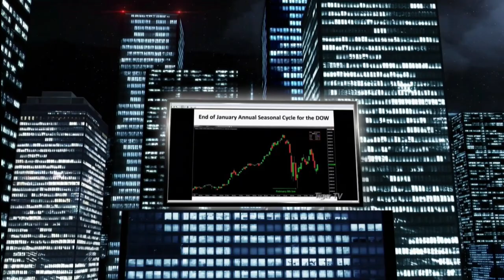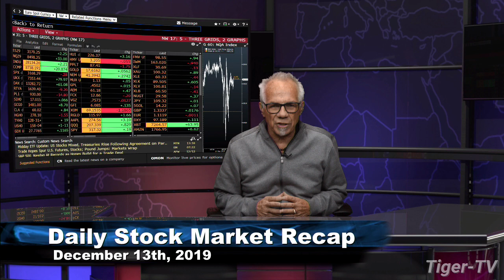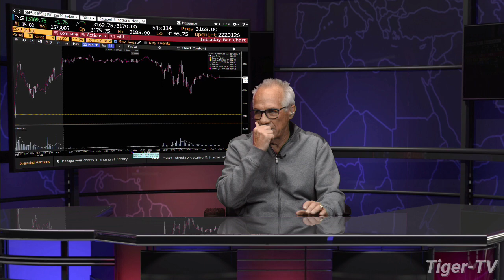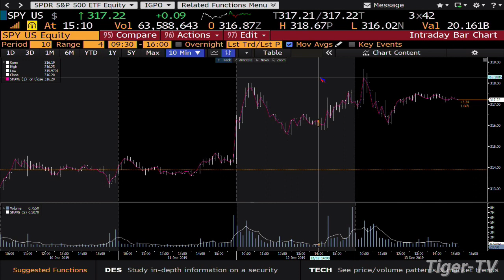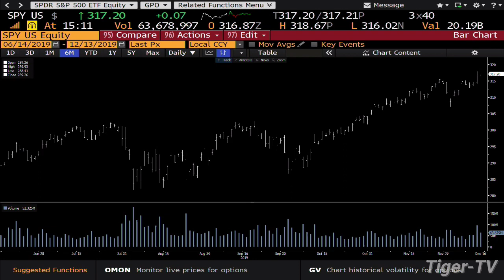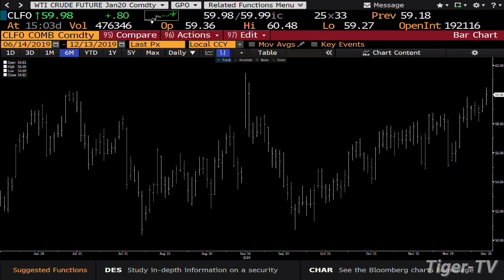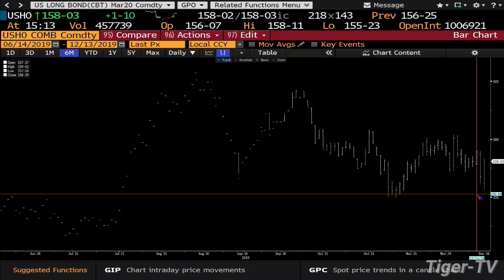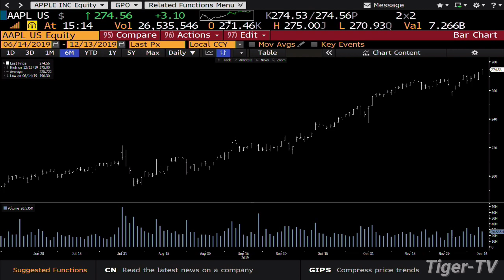December 13th, The Daily Market Recap on TFNN - 2019